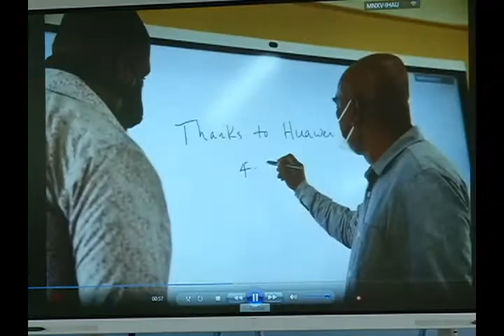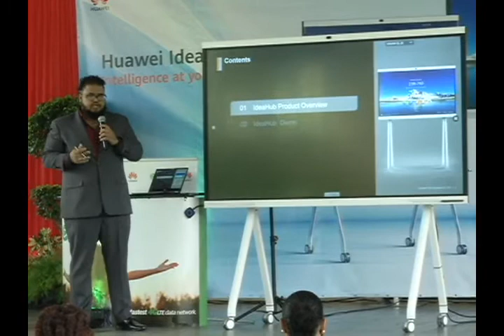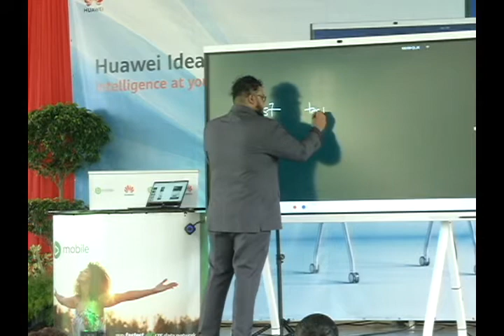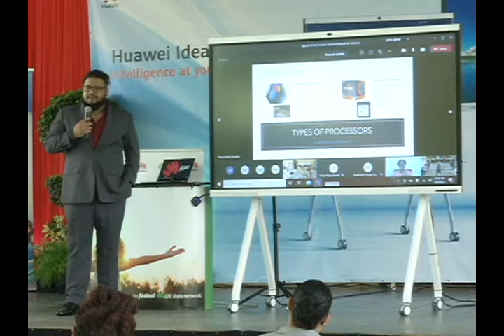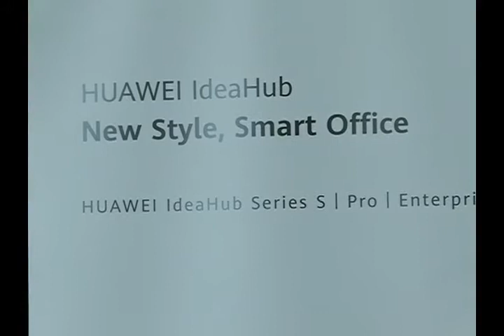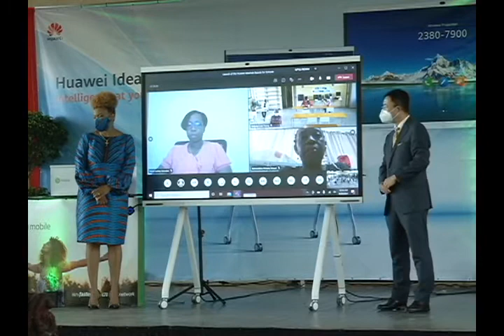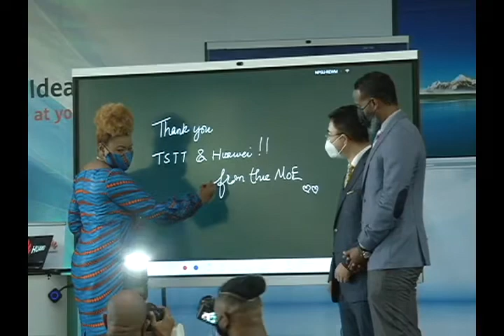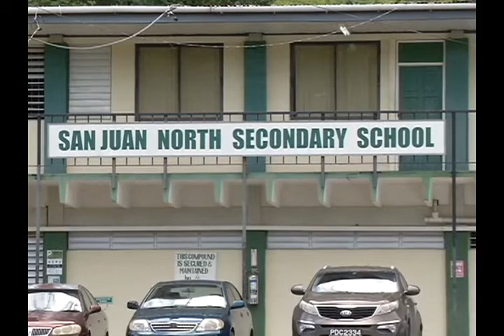HUAWEI IDEAHUB BOARDS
Ministry of Education in collaboration with Huawei Technologies Trinidad and Tobago launches the Huawei Ideahub Boards for Schools at San Juan North Secondary School on Friday 20th August  2021.

At a media launch at the San Juan North Government Secondary School, 10 Huawei IdeaHub Boards were handed over to the T&T Minister of Education, Dr. the Honourable Nyan Gadsby-Dolly by Huawei T&T’s Chief Executive Officer Mr. Jeff Jin.